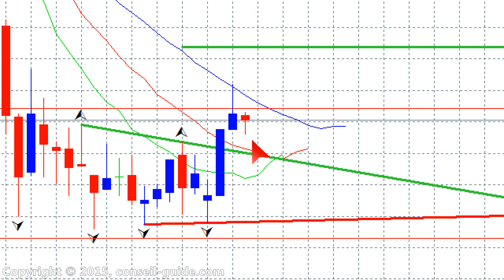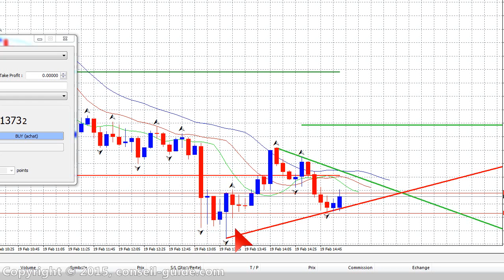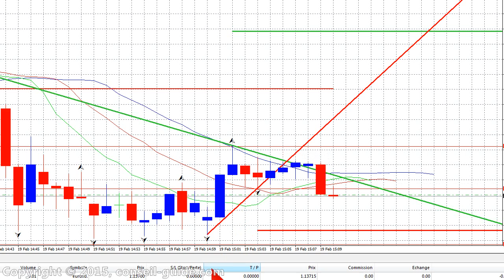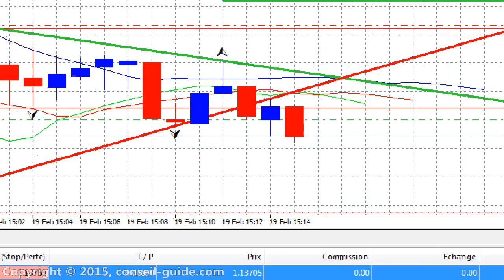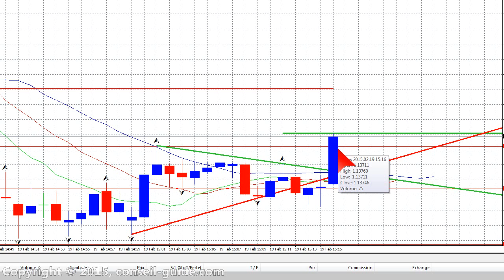technique de scalping indicateur fractals partie 4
Dernière position avec l'indicateur Fractals de Bill williams perdante.
Cela nous donne donc 3 positions gagnantes pour 1 perdante.